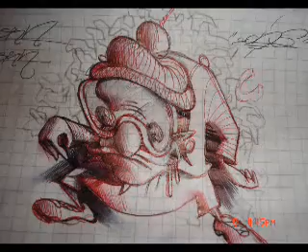Caligraffiteria A Domicilio - Por Gwendy Loh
Diseños de Cons A.K.A. Convers Srn